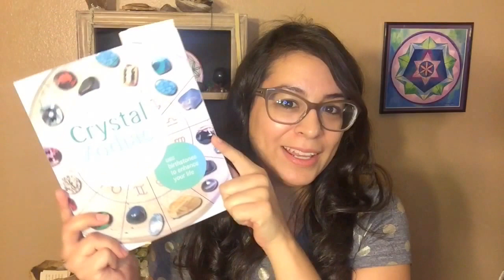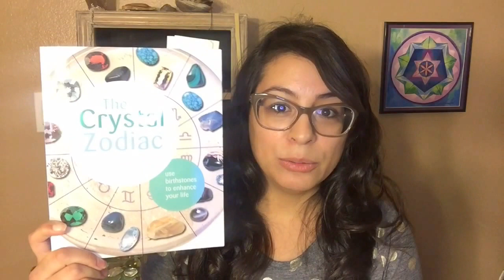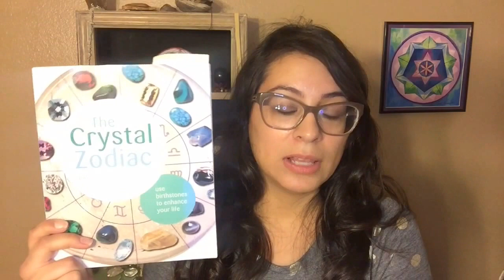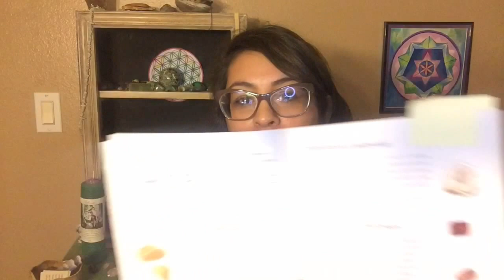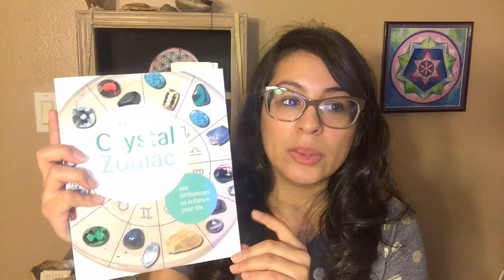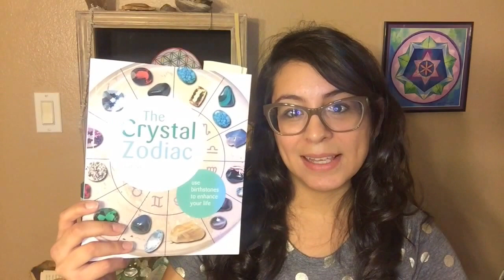The Crystal Zodiac By Judy Hall | Crystal Healing Review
This is a Crystal Healing Review on Judy Hall's Crystal Zodiac.  I love this book and recommend it to everyone who is new crystal healing and the astrological signs.

I recommend this book if you would like to know more about astrology "The Only Astrology Book You Will Ever Need"

The link to Cafe Astrology so you can get a free astrology report is

for many options on healings and readings that are custom made to fit your needs for healing, growth, empowerment! Open to a whole new wonderful world of healing and transformation with the assistance of crystals and stones.